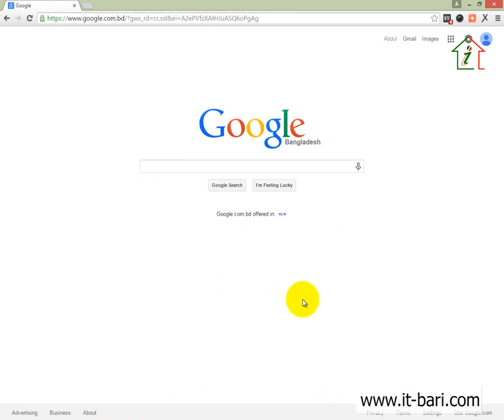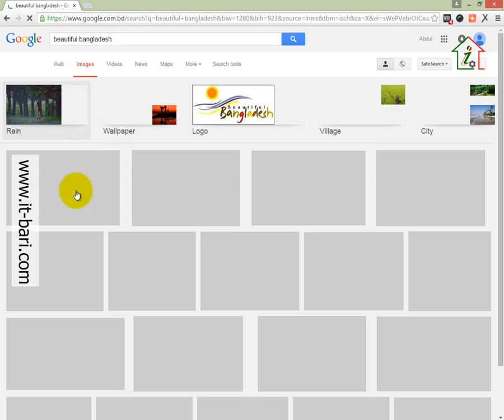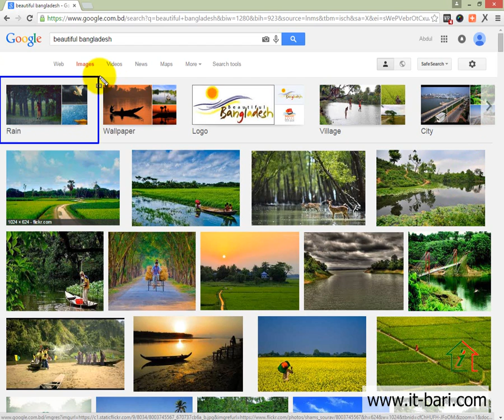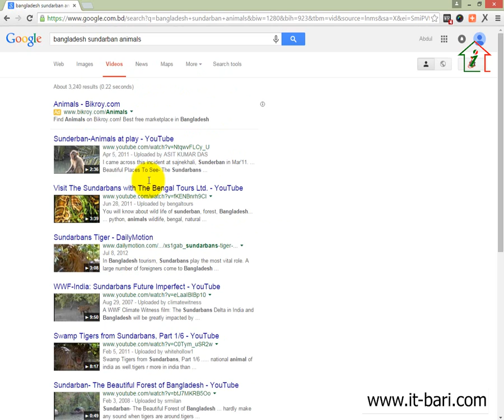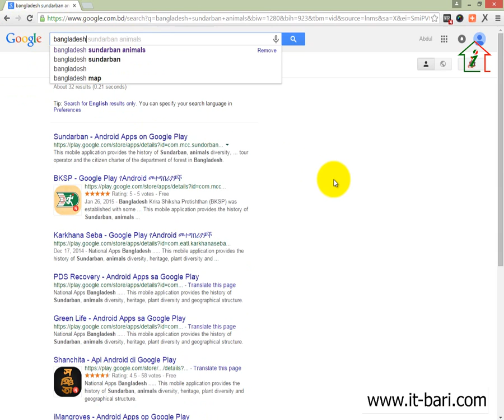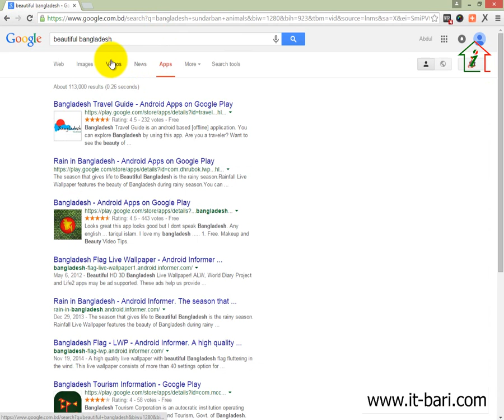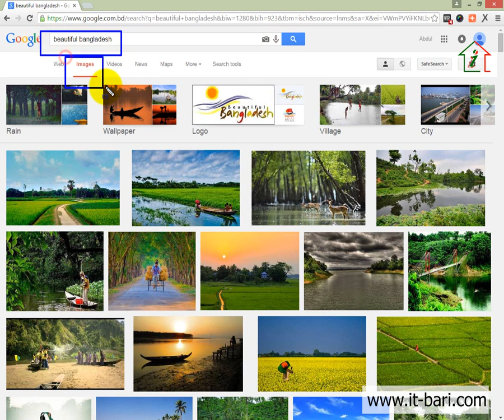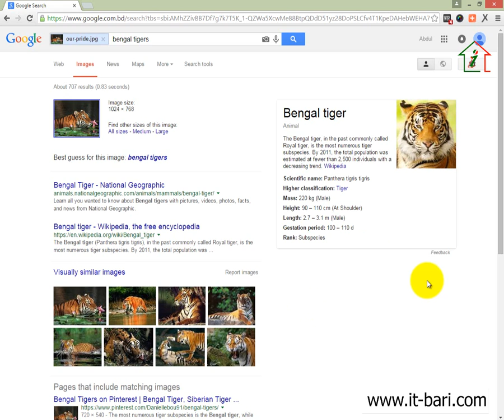51 Off Page Optimization - How To Search On Google Google Searach Techniques in Bangla Part 02